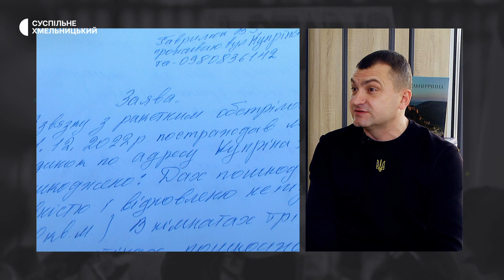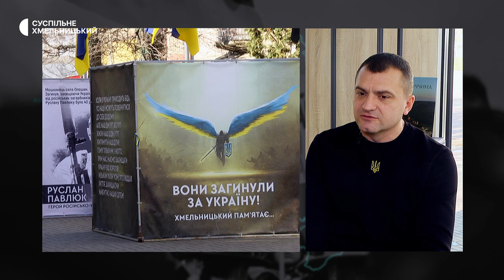Олександр Симчишин: Як виженемо нечисть з нашої землі, укриття залишаться аксесуаром нашого життя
Понад 230 тисяч українців, які втікали з-під обстрілів після 24 лютого, прийняла у себе Хмельницька громада впродовж цього воєнного року. Це не набагато менше від кількості місцевих жителів. Кожен десятий із новоприбулих залишився тут проживати. Які перспективи у них для отримання житла у громаді? Про релокований бізнес і підтримку тилу – в інтерв’ю з Хмельницьким міським головою Олександром Симчишиним.